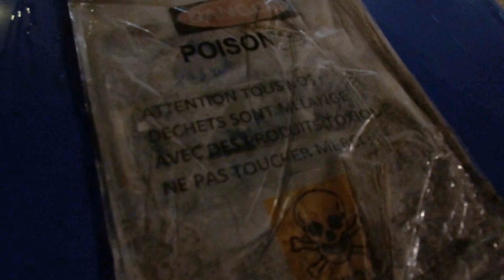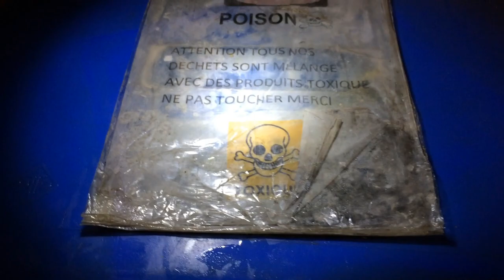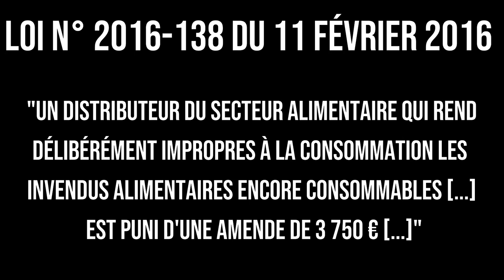La mie caline empoisonne ses poubelles !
Quelle ne fût pas notre surprise quand nous avons trouvé ces bennes de la mie caline en pleine rue, placardées avec d'odieux messages ! Heureusement il ne s'agissait que d'un bluff, après vérifications nous n'avons pas décelé de produits "toxiques".